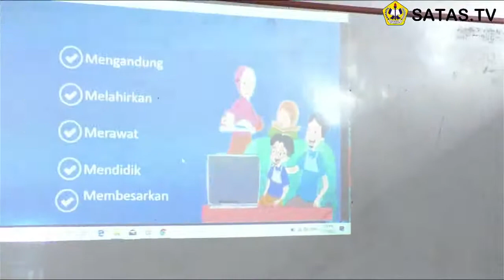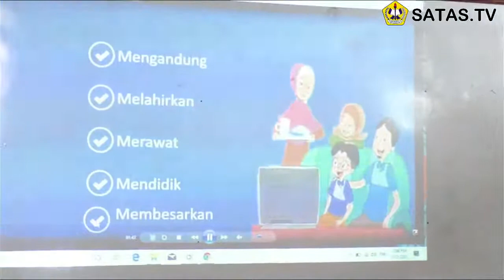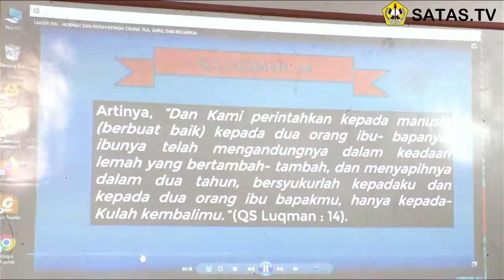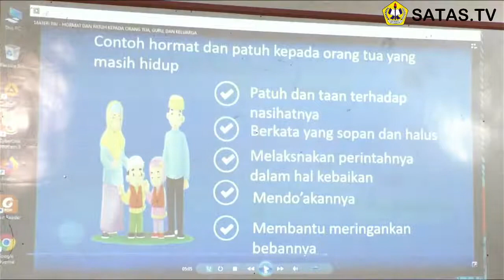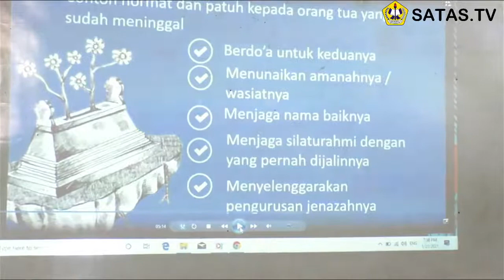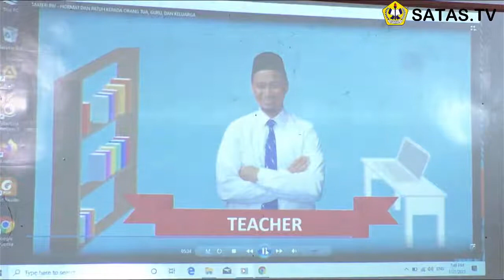PENDIDIKAN AGAMA ISLAM KELAS XI - TAAT KEPADA ORANG TUA DAN GURU - PART 2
Silahkan isi absen di Live Chat dan Google Classroom.